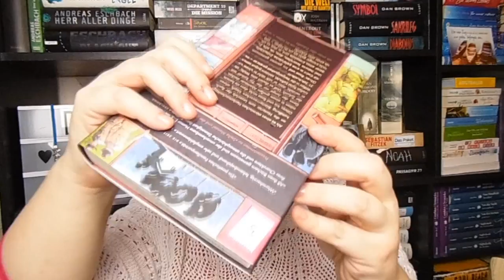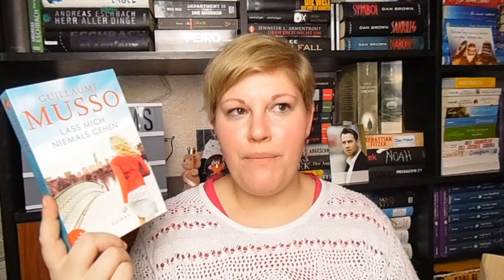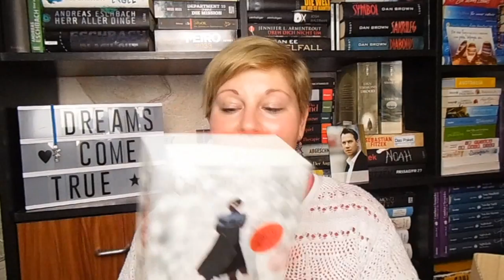Neuzugänge ~ Arvelle Unpacking ~ Februar 2017 | LadyoftheBooks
Ich danke Arvelle für die Möglichkeit ein paar Wunschlisten-Bücher* zu "ergattern" :-)